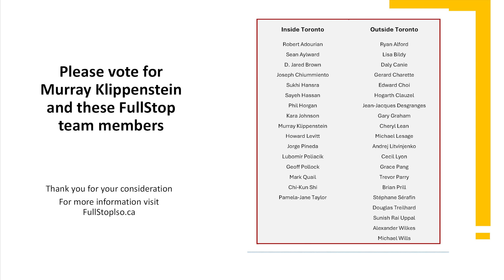Osgoode Hall filmé par des drones - Réélisez le conseiller et l'Équipe FullStop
Images inédites de l'édifice historique Osgoode Hall et message de réélection de Murray Klippenstein et l'Équipe FullStop.
Version et voix française: Jean-Jacques Desgranges